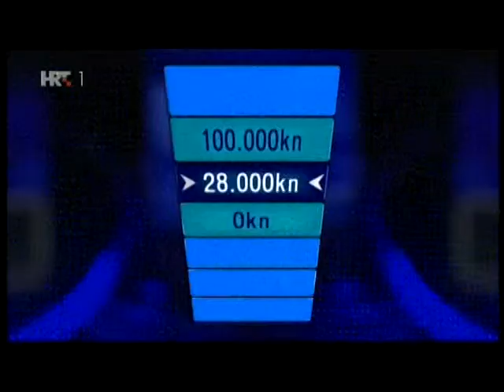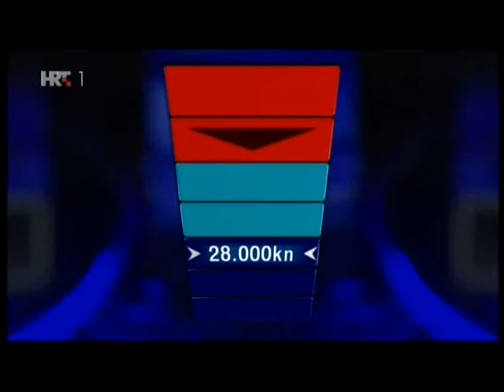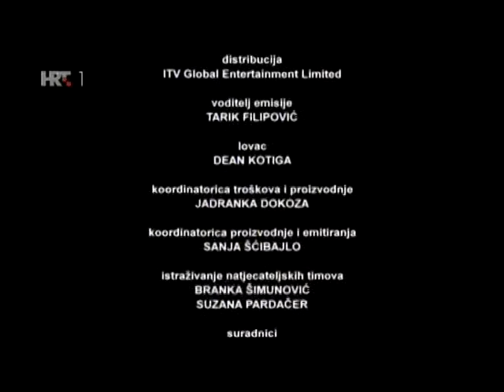THE CHASE, ČISTA POTJERA - ZORAN,MIRELLA,TOMISLAV I EMIL